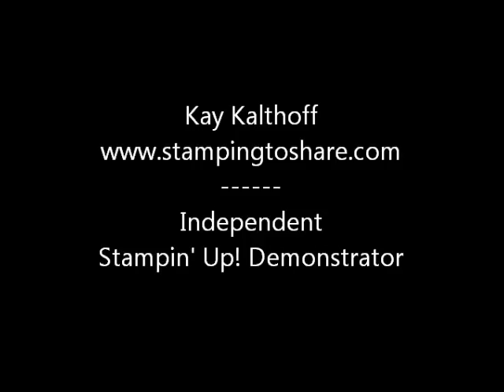Stampin' Up! Humming Along Bundle - Yellow Hibiscus Card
Here is my Facebook Live Rebroadcast featuring a Yellow Hibiscus card created with the Stampin' Up! Humming Along Bundle. Enjoy!

Thank you for getting your supplies through me!
The Current Host Code through May 21st is: TYDPSVWV

• In Color 2018–2020 6" X 6" (15.2 X 15.2 Cm) Designer Series Paper [146963] $11.00

I get many questions about how I Store My Thinlits and Framelits from Stampin' Up! I also enjoy using the Magnet Pad on my Stamparatus. You can find all those products and more from Stamp-n-Storage.